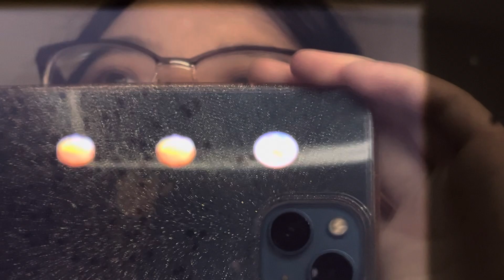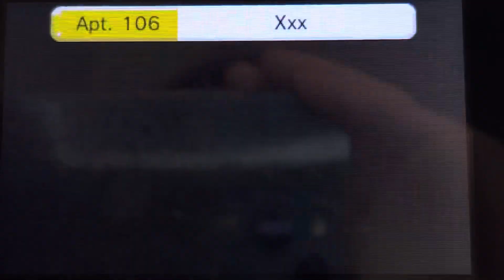Tomodachi Life part 1863 // Mii getting mega ripped off before New Years…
😤😤😤 loljk

P.s. dat url dough...